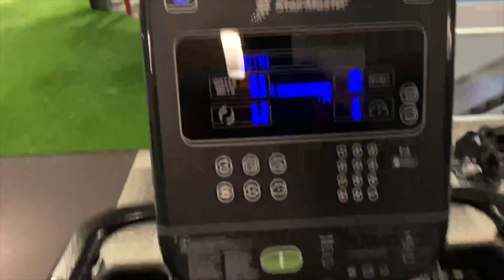Life In PT School | DPT Student Vlog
Welcome to another video! My name is Odell Miller a full time Doctor of Physical Therapy student and a part time entrepreneur. I decided to document my journey and give tips that I learn along the way to motivate and inspire.

Make sure you give me feedback by liking, commenting and sharing! I will respond to as many comments as possible. We are building a positive encouraging community! Negativity is not allowed!

|About Me |
I recently graduated from college where I was on a full ride scholarship to play football. I also went on to two NFL teams. That didn’t last very long so shortly after while being debt free I started my business career. I own a business called OD Entertainment where we provide DJs, Photographers, Videographers, and event planners for all events including weddings. I also own a scooter sharing business called Fly Rentals. This channel takes you through my process of building my businesses to give you motivation and courage to start yours as well.

| Feedback |
Day in the Life of a Physical Therapy Student. How to get into PT school. Physical Therapy School. Week in the life of a Physical Therapy Student. Life of Doctoral Student. Medical school.